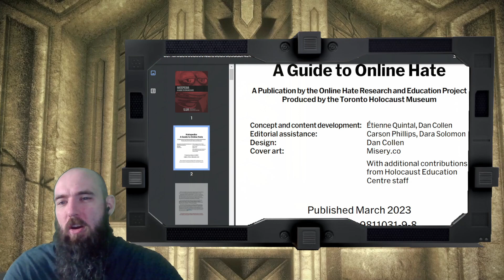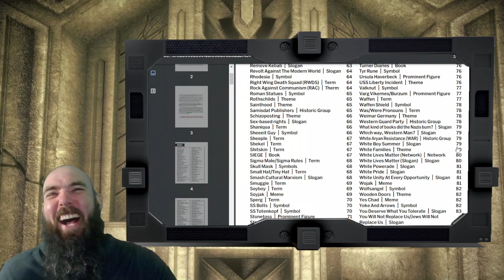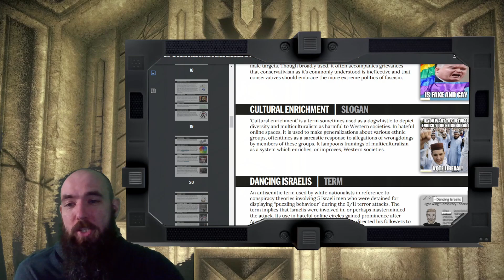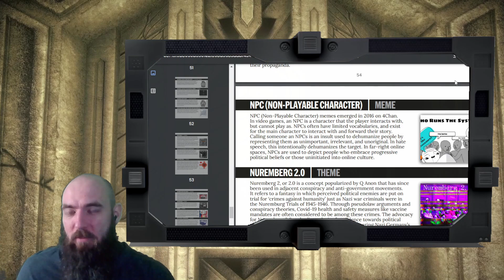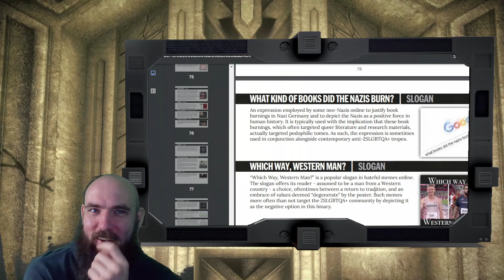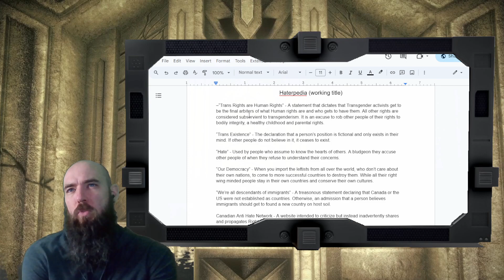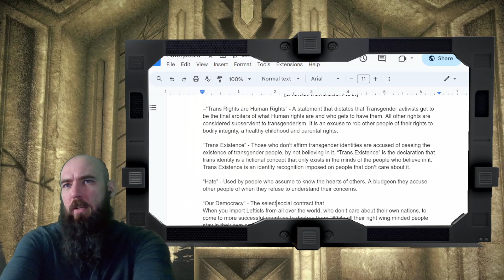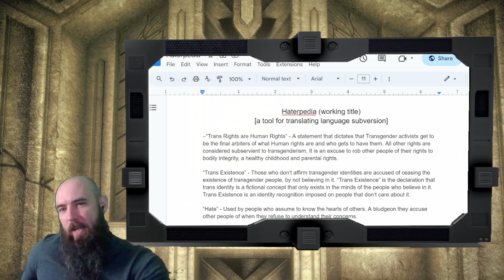Creating our own "Hatepedia" (a guide to language subversion)